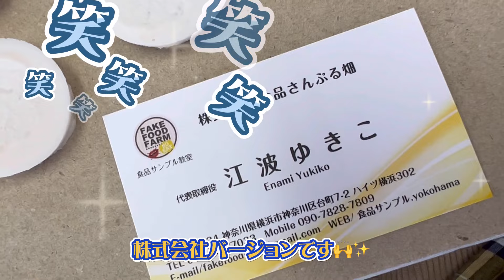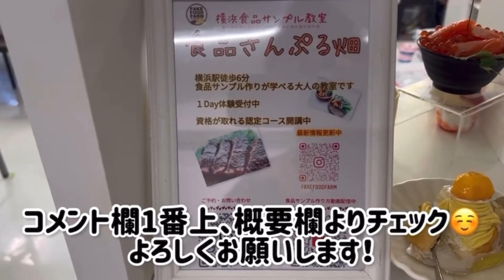【食品サンプル】持ち上げナポリタンの具材完成編🍝〈着色＆麺の成形✨〉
１DAY講座の動画はこちら👇
先生のお教室紹介もしています😄

オリジナルグッズ食品サンプル販売はこちらのメルカリから見れます👀
よろしくお願いします🙇‍♂️⬇️